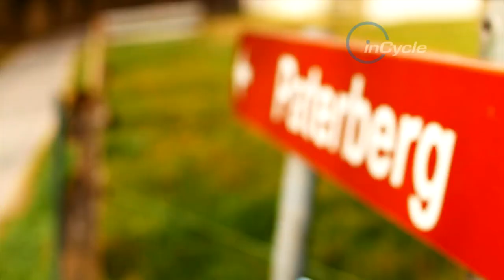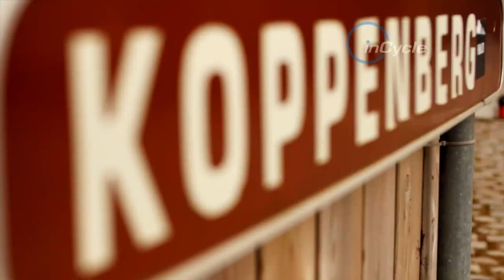inCycle: Johan Museeuw on why the Tour of Flanders is such a legendary race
Ahead of the 2015 Tour of Flanders inCycle sit down with three-time Tour of Flanders winner Johan Museeuw to about the history of the race, what makes it special, and who can win this year's race.